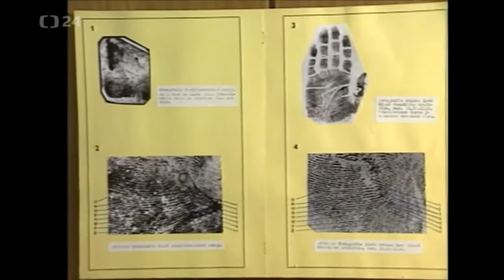Vraždy se daří objasňovat